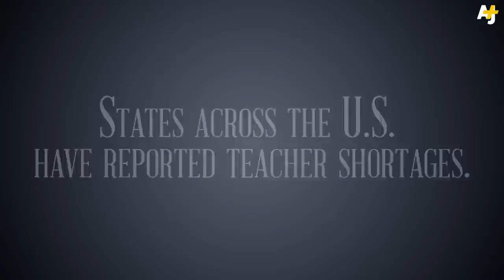Teachers Say What's Wrong With Education In The U.S.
States across the U.S. have reported teacher shortages. AJ+ spoke with some teachers who are still working in the classroom about what's wrong with public education.